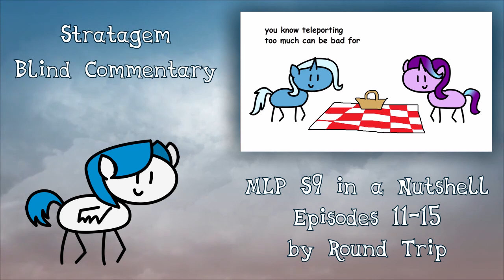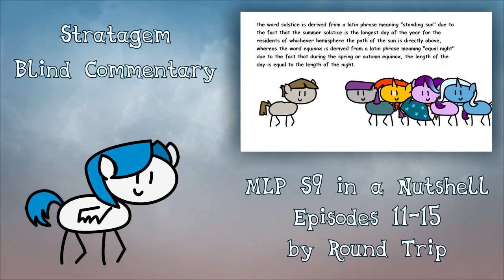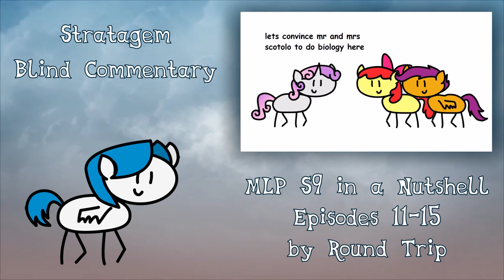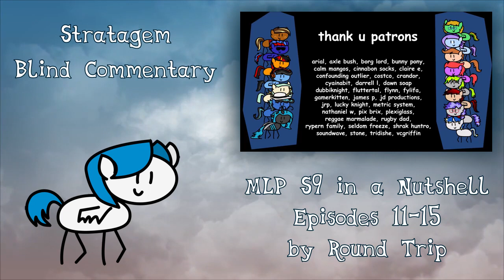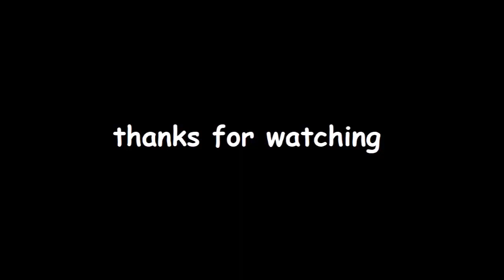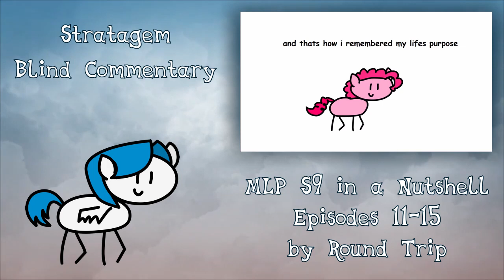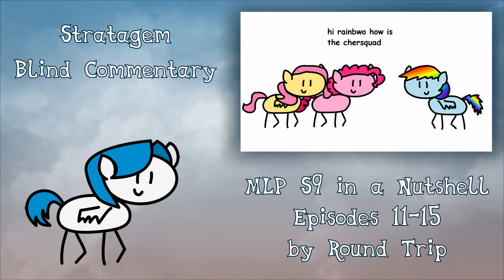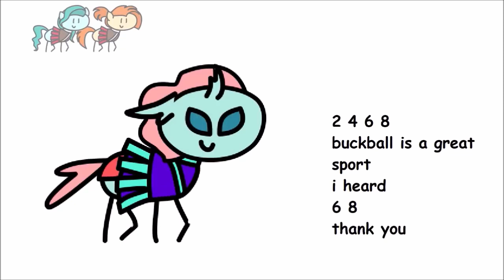[Blind Commentary] MLP Season 9 In a Nutshell 11-15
My blind commentary on the episodes 11-15 of Round Trip's MLP Season 9 in a Nutshell.